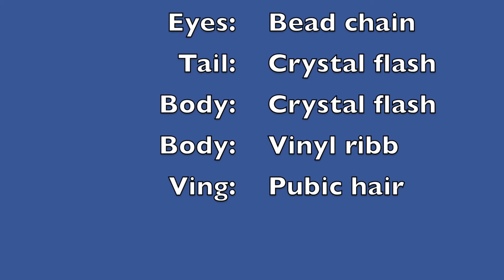The Dick Charlie Fly - tied with pubic hair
Dick Charlie is a fly I invented especially made for gay Bonefish and Sea Trout. Have I caught anything on it? Well, I lost two "gay" Bonefish in Belize on this fly.
So, if you run out of fly tying material. there is always an option;)